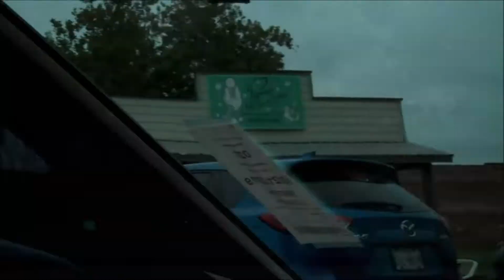OLDScool Cruzin - Buesher State Park & Smithville, Texas - Fall 2019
Just a bit east of Austin is Smithville and Buescher Park - nice couple days here.  Good fishing on the lake. The campground host takes the job seriously, everything is sparkly as it can get.  Quiet little lake, tidy town and GREAT food at the Comfort Cafe.  Go There if you get hungry out that way!